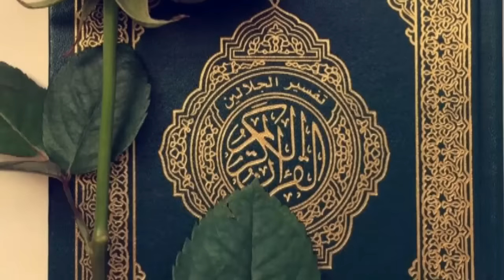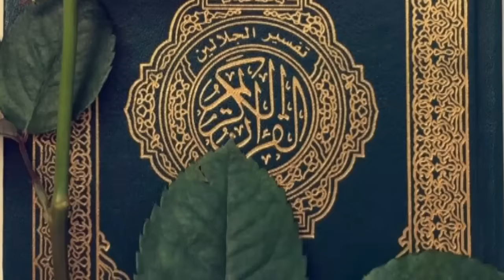New Kashmir Tarana | Song |Naat Shareef |Nazam | کفار مسلت ہم پہ ہوے,2019